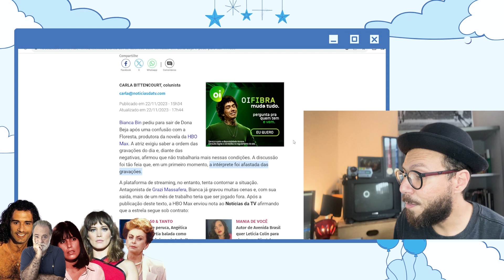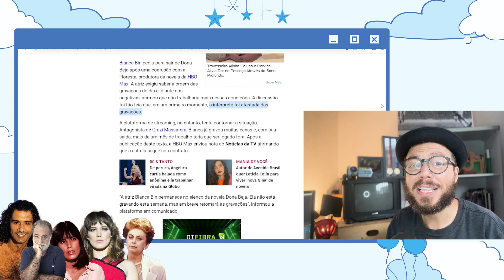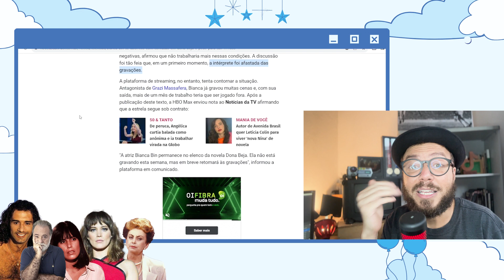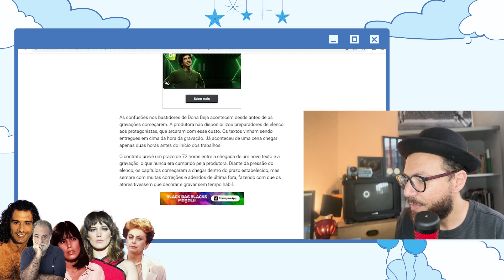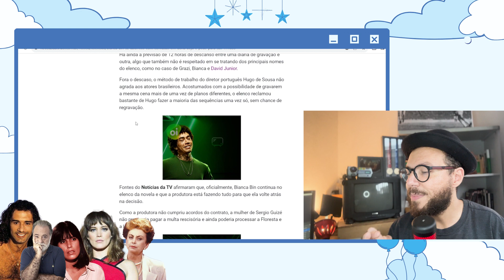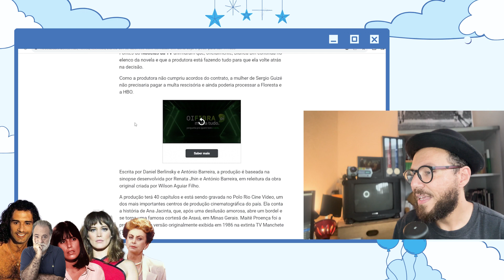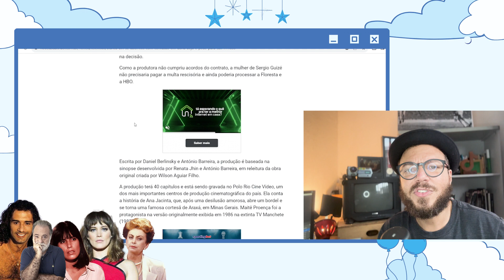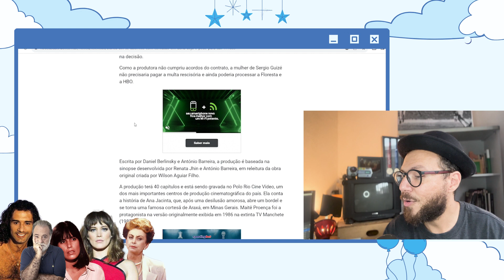Por que Bianca Bin foi afastada da novela 'Dona Beija' da HBO?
Dona Beja é uma futura telenovela brasileira produzida pela Floresta para o serviço de streaming Max , da Warner Bros. Discovery , com previsão de estreia para 2024. Será a 2ª produção deste tipo voltada exclusivamente para a plataforma.

É um remake da telenovela de mesmo nome, criada e escrita por Wilson Aguiar Filho e exibida na Rede Manchete em 1986. Com argumento de Renata Jhin, adaptada por António Barreira e Daniel Berlinsky, com colaboração de Maria Clara Mattos, Cecília Giannetti, Clara Anastácia e Ceci Alves. A direção artística é de Hugo de Sousa.

Conta com as atuações de Grazi Massafera, David Junior, André Luiz Miranda, Bianca Bin, Indira Nascimento, Erika Januza, Isabela Garcia, Otávio Muller e Deborah Evelyn nos papéis principais.